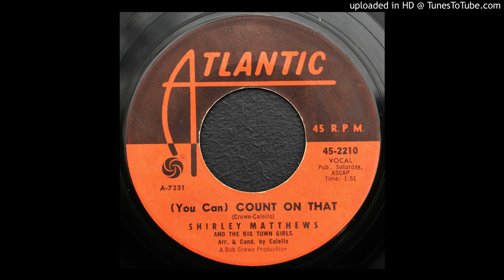Shirley Matthews - (You Can) Count On That - 1963 Girl Group Soul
Atlantic 2210.  (You Can) Count On That/ Big-Town Boy.